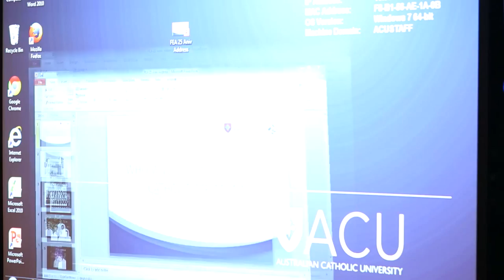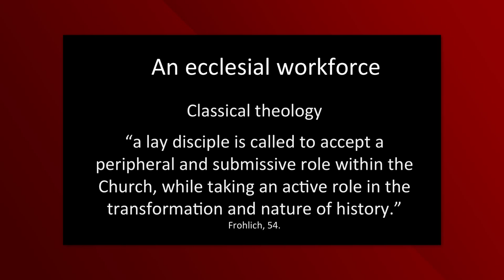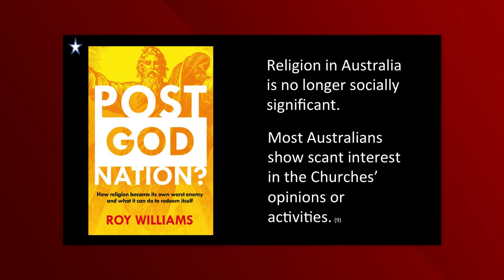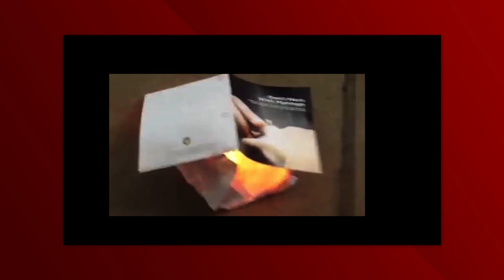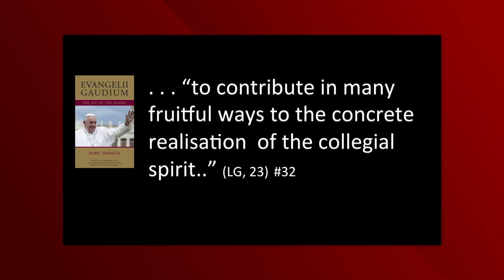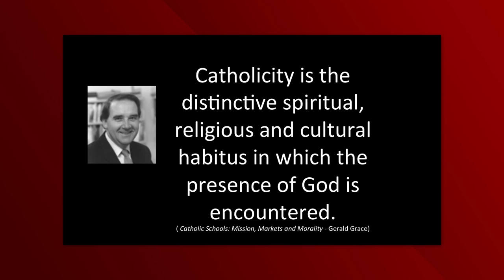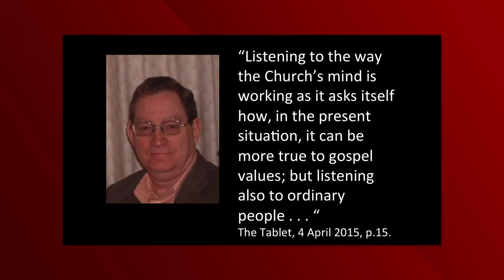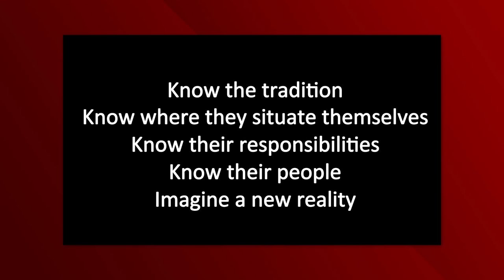Faculty of Education and Arts 25th Anniversary Seminar